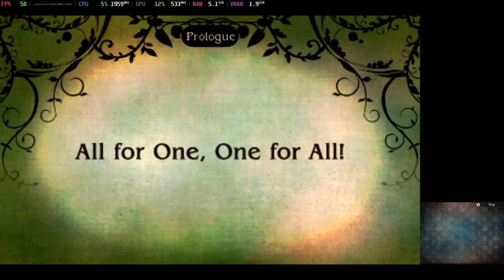Is Bravely Second: End Layer Playable? Citra Performance [GTR6 Mini PC]